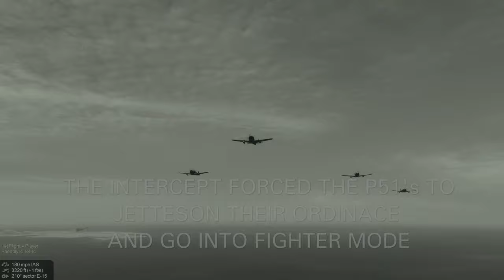IL2 1946 LETS FINISH THE MISSION IN 4K UHD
Fictional mission re-creation using the games mission builder.
Re-Shade 4.9 (NEW) - VPmodpack for IL2 1946 - Track iR - 4K UHD.